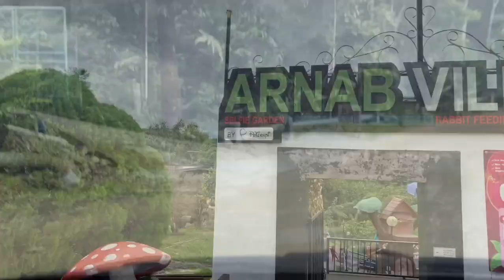Arnab Village Ranau Sabah